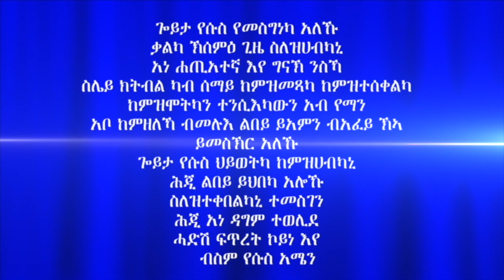"ምምላስ ክርስቶስን ምልክታቱን" መበል 18 ክፋል ብሃዋርያ ሕነሽም ኢትዮጵያ